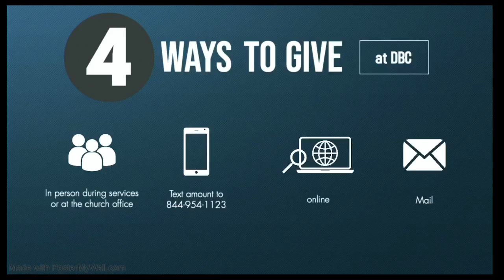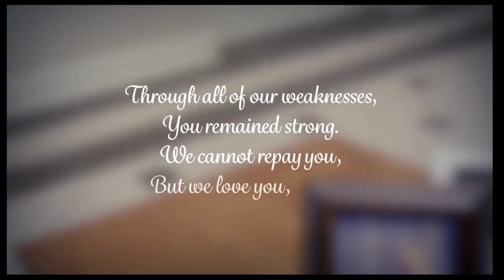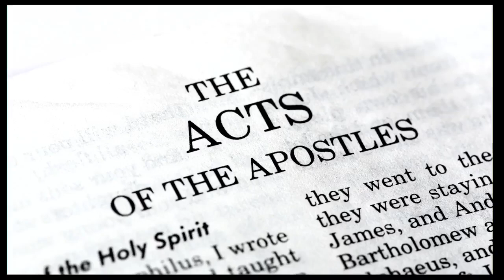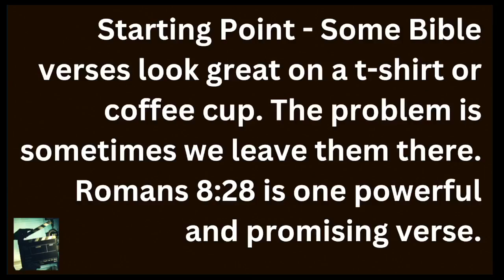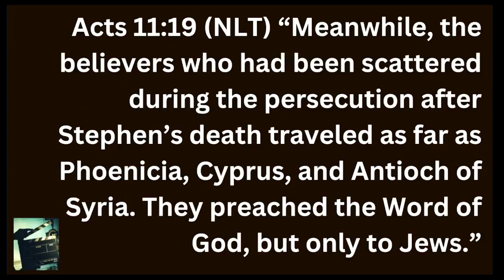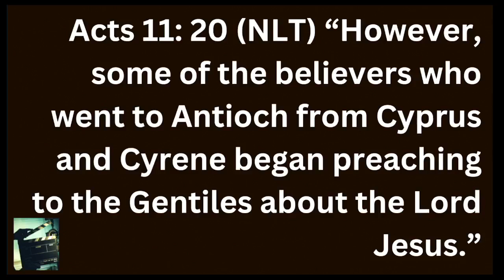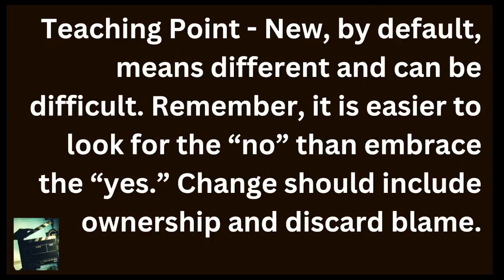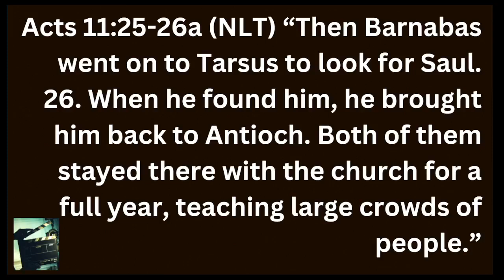828: Majestic Mystery (5-12-24)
Welcome to DBC! Thanks for joining us!